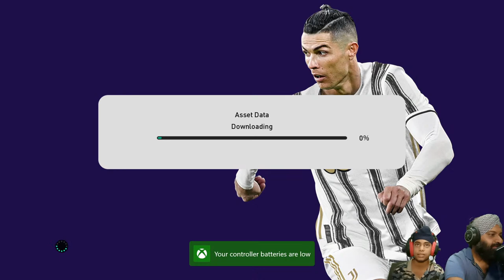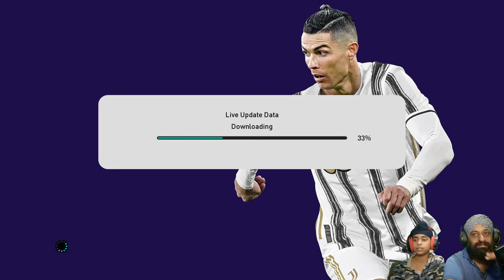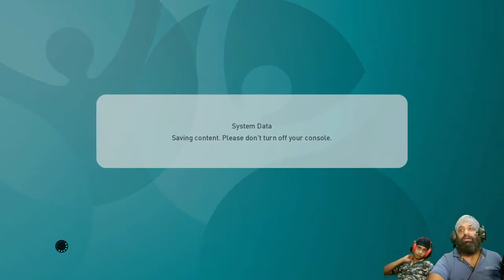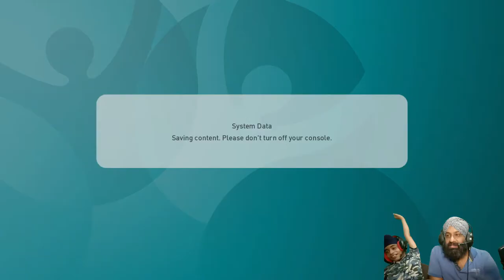#16 ukraine vs north mecidonia ukrmkd national arena eurocup2021 live streaming pes2021 groupb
dp ip show again come to next episode where ukrain take on mecidonia on national arena let see what will be the out come today match
we are also on face book

ukrain line up,
Bushchan, Karavayev, Zabarnyi, Matviyenko, Mykolenko, Shaparenko, Stepanenko, Zinchenko, Yarmolenko, Yaremchuk, Malinovsky

north mecidonia lineup,
Dimitrievski, Stefan Ristovski, Velkovski, Musliu, Nikolov, Ademi, Spirovski, Alioski, Bardhi, Pandev, Elmas